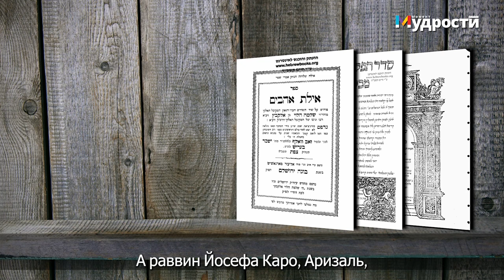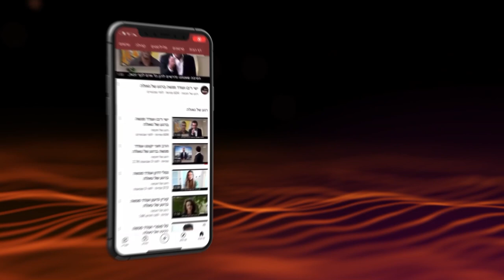| Второе Синайское откровение | Раввин Шмуэль Элияѓу | Шавуот